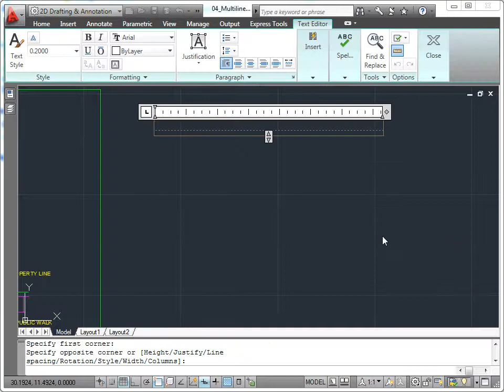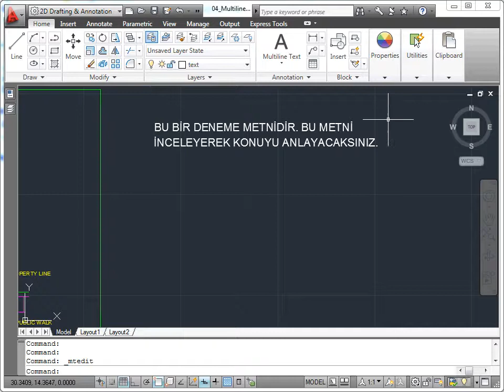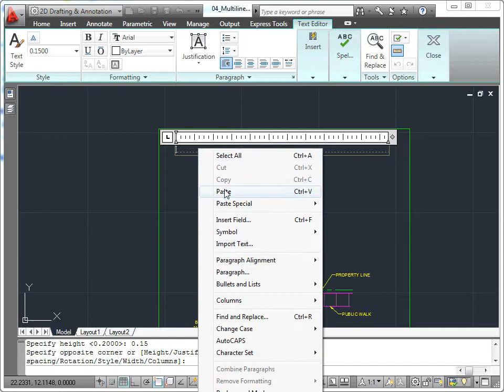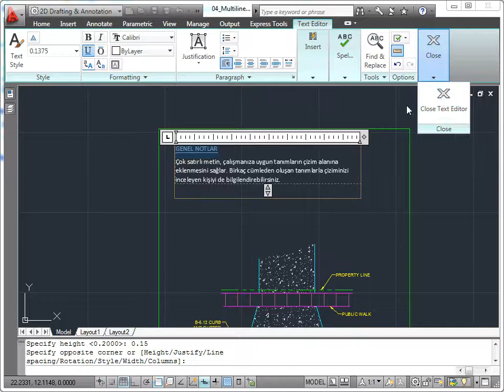AutoCAD 2011 - 12 Annotations: 04 Çok Satırlı Metin Eklemek